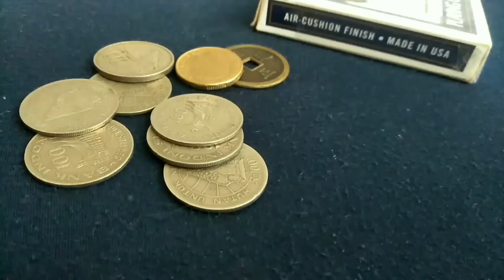T H R U S T By Maulana'S